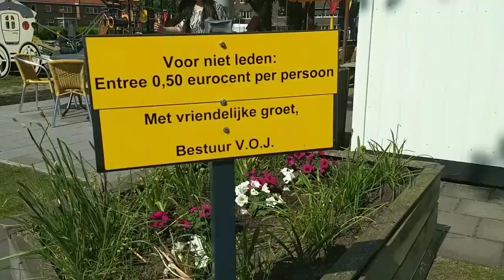Vlog: 11| Speeltuin Voj ~ favorite playground